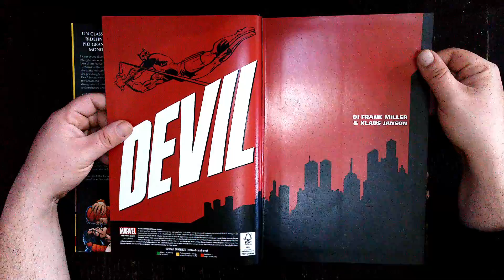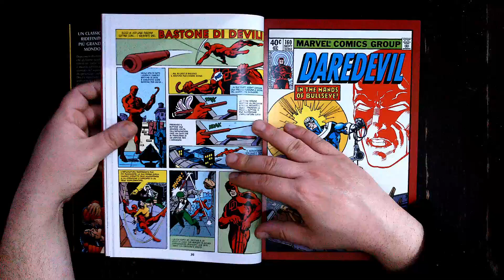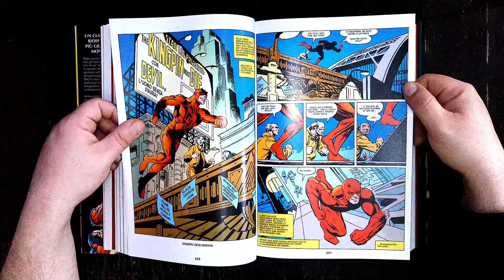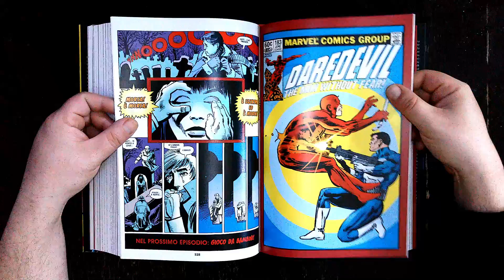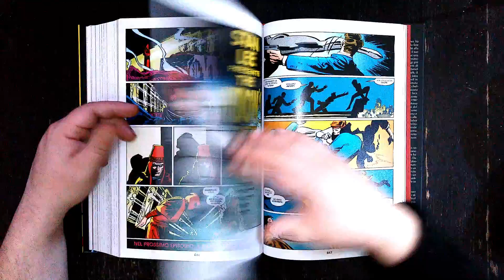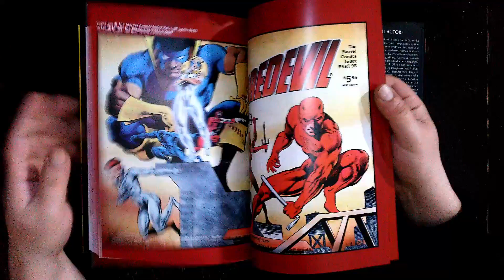Tavola Calda Collection #103: Devil Omnibus [Miller - Janson]